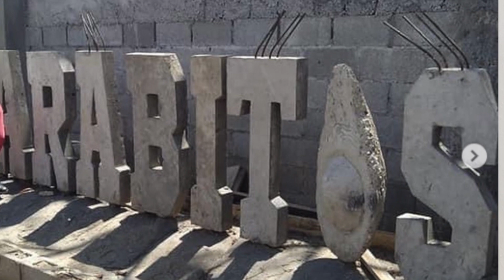YOFFRE: EXPLICA LO SUCEDIDO DE ADOLESCENTE FALLECIDO CONTRA POLICÍA - RESUMEN TODOSANCRI